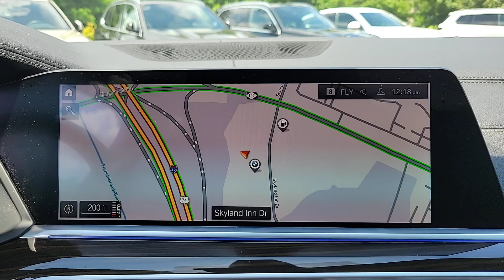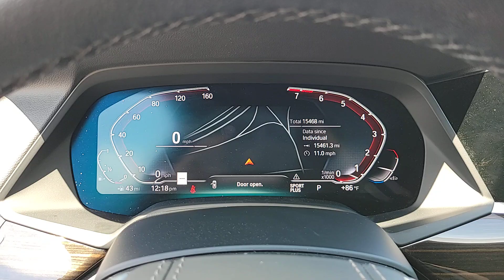2021 BMW X5 xDrive40i NC Asheville, Fletcher, Hendersonville, Waynesville, Marion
Pre-Owned 2021 BMW X5 xDrive40i available at BMW of Asheville located in 649 New Airport Rd, Fletcher, NC, 28732. Servicing the Asheville, Fletcher, Hendersonville, Waynesville, Marion area.

Get a feel for the  2021  BMW X5.  The X5 speaks the language of adventure. Big and bold, its all-terrain versatility, advanced driver-centered technology, and sublimely luxurious interior are ready to take you wherever inspiration beckons. The following are some of this vehicles highlighted options: Pre-Collision System, Intelligent Auto on/off High Beams, Lane Departure Warning, Panoramic Roof, Keyless Entry, Navigation System, All Wheel Drive, HANDS-FREE LIFTGATE, Sun/Moonroof, Power Liftgate. Spacious and refined on the inside. "Don't-mess-with-me" on the outside. Be bold. Drive the X5.